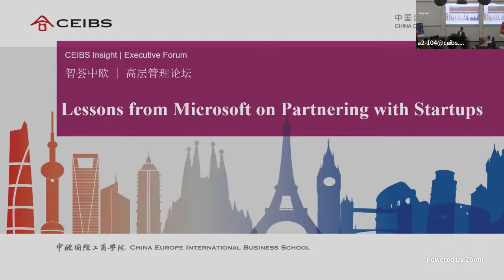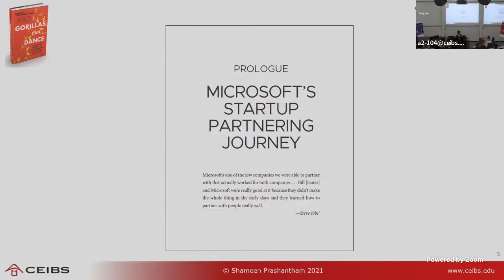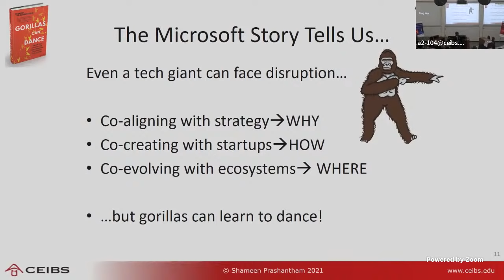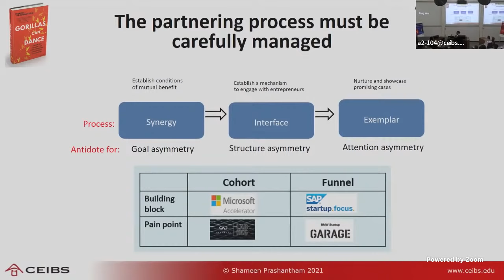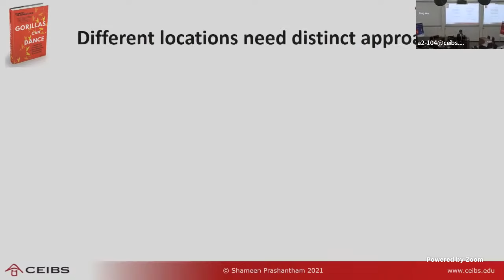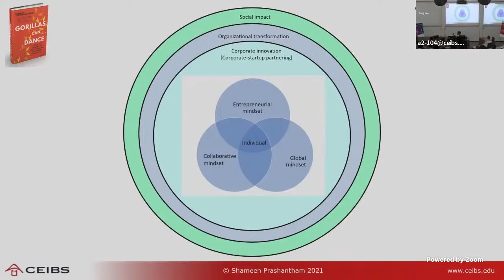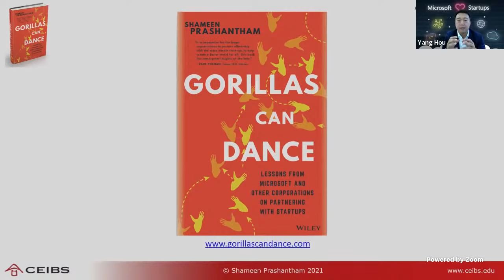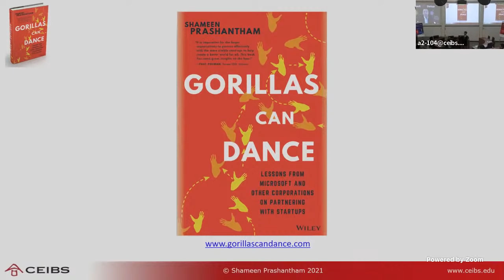Lessons from Microsoft on Partnering with Startups | CEIBS Insights 2021 | Executive Forum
Please join us for our upcoming CEIBS Executive Forum on December 16, 2021, with Dr. HOU Yang, Chairman and CEO of Microsoft GCR and Prof. Shameen Prashantham, Professor of International Business and Strategy, Associate Dean and MBA Director at CEIBS, who will give a lecture on Lessons from Microsoft on Partnering with Startups.

During this event, drawing on over a decade of international research, Prof. Prashantham will talk with Dr. HOU Yang, Chairman and CEO of Microsoft GCR about the “why,” “how,” and “where” of corporate-startup partnering.

As for the why, their discussion will cover the rationale for corporations to be increasingly open to engaging with external startups – as well as why the very thing that attracts large corporations to startups (their significant differences) also makes it difficult to work together.

In terms of the how, the event will explore the three pillars of synergy, interface, and exemplar to achieve outstanding results in partnerships.

And with regards to the where, their dialogue will draw attention to examples from China and elsewhere that highlight the importance of locational nuances.

Ultimately, this forum seeks to provide useful insights to business leaders seeking strategic guidance on partnering and collaborating with startups.

Dr. HOU Yang is a proven transformational leader with strong technology industry ecosystem development capabilities as well as local insights into enabling customers. He is experienced across operations, product optimisation and sales leadership with a strong track record in partner and customer engagement. A combination of strategic thinking and execution discipline has helped him deliver outsized growth throughout his career.

Dr. HOU joined Microsoft in March 2021, where he is the Chairman and CEO of Microsoft GCR, responsible for the strategic leadership of sales, marketing, services and operations across the three subsidiaries that make up one of Microsoft’s most dynamic and innovative growth regions.
Prior to joining Microsoft, Dr. HOU worked at Qualcomm for more than eight years in the US and China. His most recent role was as Senior Vice President of Qualcomm’s semiconductor business in China. During his tenure, the business experienced tremendous growth and more than tripled its revenue. He led a team which collaborated with telecom and mobile internet partners to migrate wireless technologies, deepened partnerships with leading Chinese corporations across industries from mobile to industrial to automotive and drove technology innovation together with a broad array of ecosystem partners in China. Prior to Qualcomm, he spent five years at McKinsey as a leader in their tech practice, based in the US.

Dr. HOU grew up in Shenyang, China, and received his bachelor’s degree in physics from Peking University and a PhD. in Electrical Engineering from the University of Michigan. He lives in Beijing with his wife, son and daughter. He loves running marathons, hiking, and fishing.

Dr. Shameen Prashantham is a Professor of International Business and Strategy at CEIBS. Prior to joining CEIBS, he worked at Nottingham University Business School China from 2011 to 2015 as an Associate Professor in International Business & Strategy. Before joining NUBS China, Dr. Prashantham spent a decade in Scotland, as a doctoral and post-doctoral researcher at Strathclyde University and then as a Lecturer and Senior Lecturer in International Business & Strategy at Glasgow University.

His research and teaching interests relate to international entrepreneurship and strategy. His research focuses on new venture internationalisation – in particular, how start-ups “dance with gorillas” (i.e. partner with large multinationals as a means to improve their prospects of innovation and international expansion). He also has interests in strategy-as-practice. His work, undertaken in China, India, the UK and US, has been published in the California Management Review, Entrepreneurship Theory & Practice, Journal of International Business Studies, Journal of Management Studies and Organization Studies, amongst other outlets. His is also the author of Born Globals, Networks and the Large Multinational Enterprise: Insights from Bangalore and Beyond (London, Routledge, 2015).